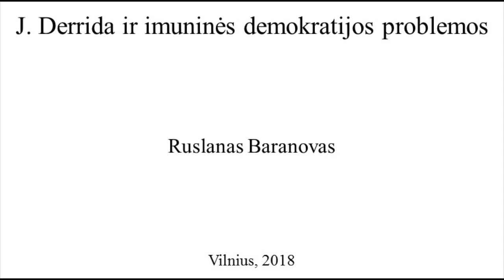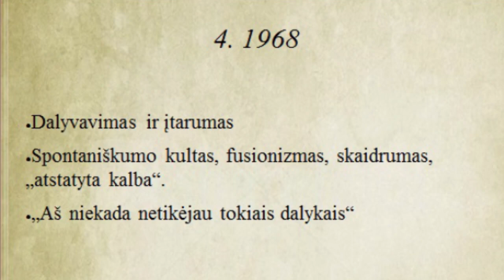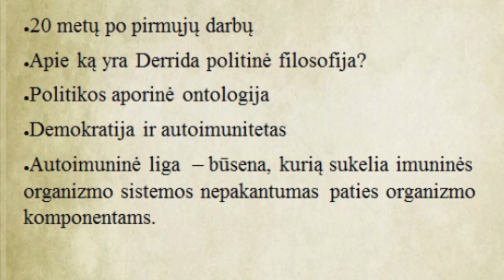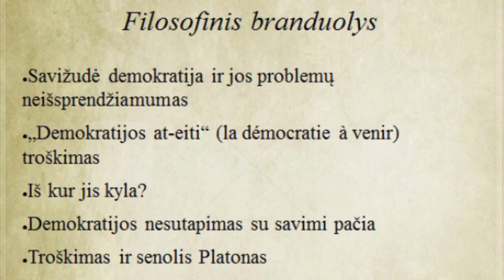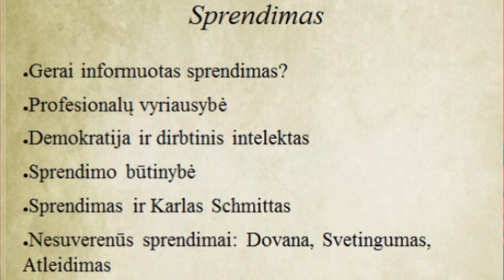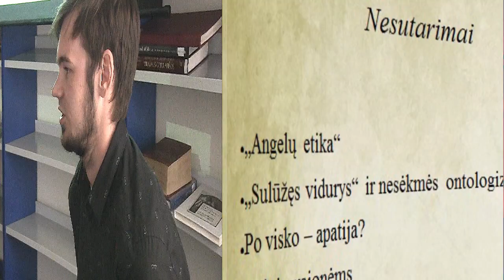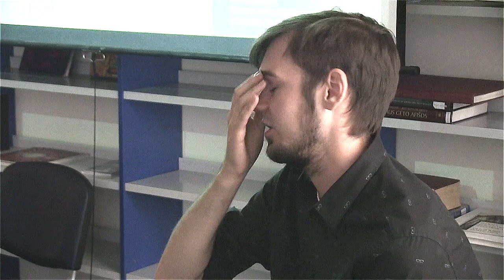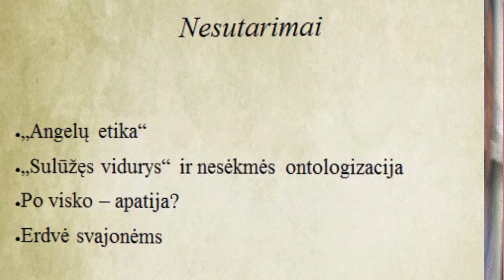„Žydiškieji svarstymai“: J. Derrida ir imuninės demokratijos problemos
2018 m. birželio 12 d. kultūros žurnalas „Naujasis Židinys-Aidai“ kartu su Vilniaus žydų viešąją biblioteka miestiečius sukvietė į filosofo Ruslano Baranovo viešąją paskaitą, kurioje jis nagrinėjo iššūkius šiuolaikinei demokratijai, pasitelkęs vieno žymiausių Prancūzijos mąstytojų Jacques‘o Derrida darbus.